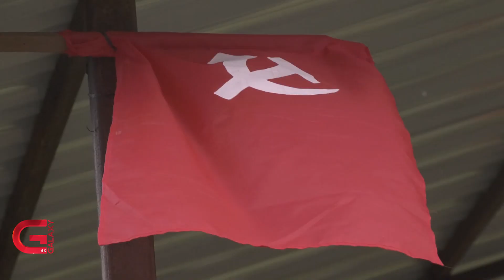माओवादी पनि महाधिवेशनमा | Galaxy News Report